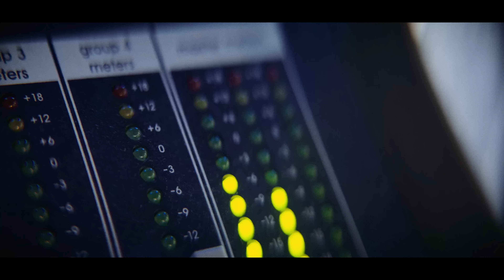SchikK - Bei Dir (official)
SchikK - Bei Dir

Musiker:innen
Vocals - Katharina Vyhnalik
Gitarre - Simon Müller
Sousaphon - Mario Amstätter-Zöchbauer
Schlagzeug - Michael Datzinger
Posaune - Richard Schwarz
Trompete - Manuel Prinz
Trompete - Paul Donninger

Matthias Weber | Soundsense

genesisfilms.at